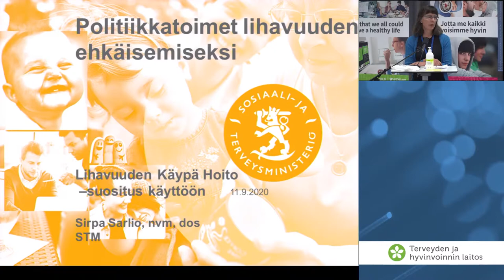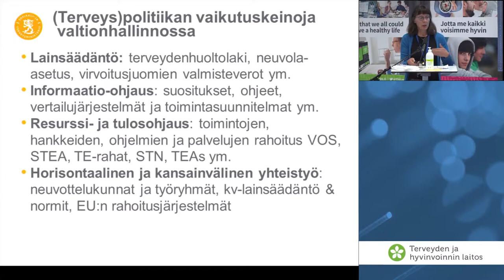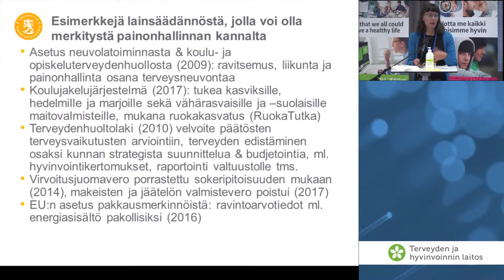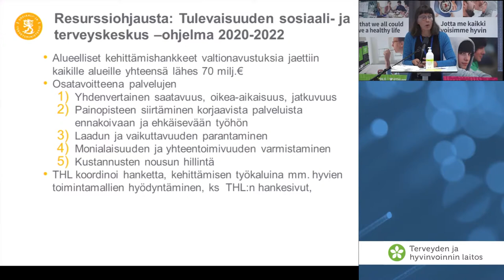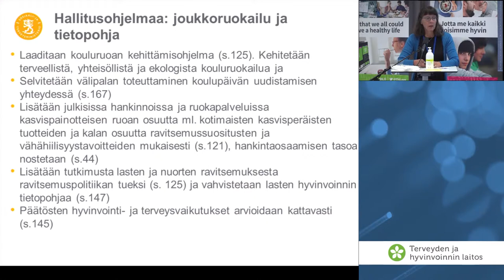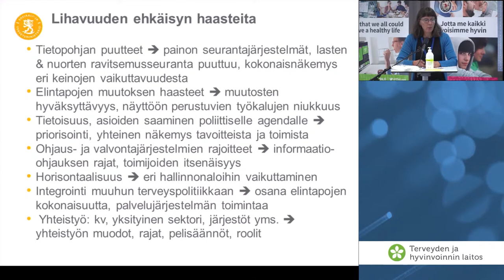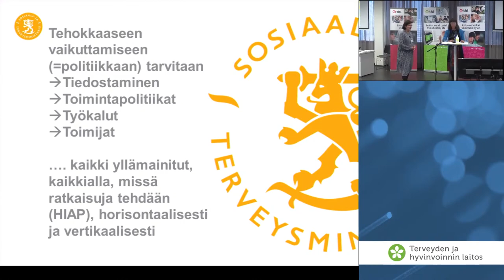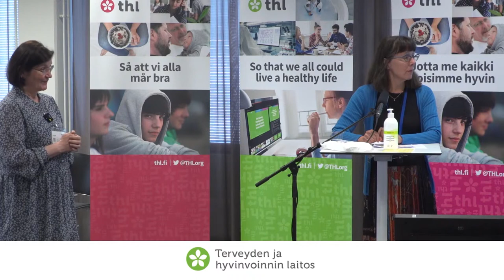Politiikkatoimet lihavuuden ehkäisemiseksi neuvotteleva virkamies Sirpa Sarlio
Sirpa Sarlio, Sosiaali- ja terveysministeriö